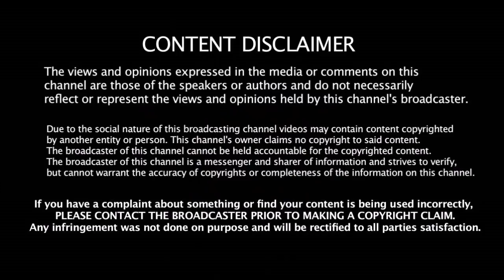இந்த 4 மாற்றங்களை மட்டும் Kohli செய்தால் போதும் 2019 IPL CUP RCB - க்குதான்